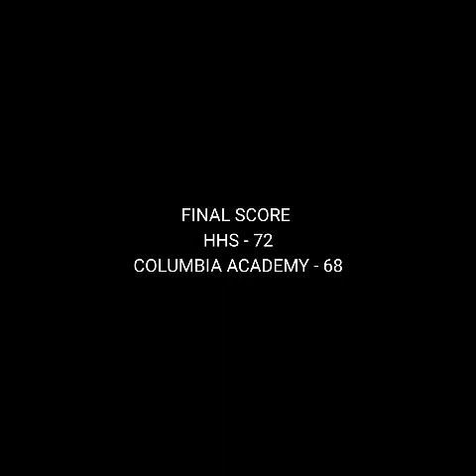HARRIMAN BLUE DEVILS vs COLUMBIA ACADEMY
Semifinals champ